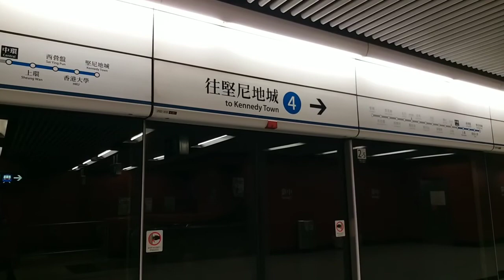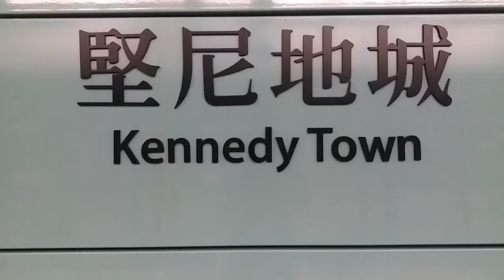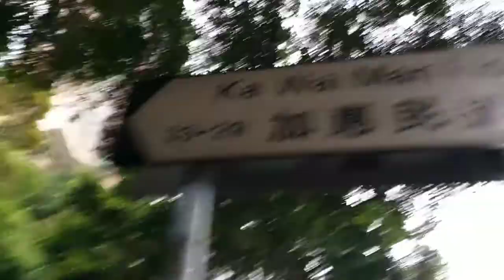to PHILIPPINE EMBASSY HONGKONG /ofwhongkong vote how to go there!/WATCH THIS👇nida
hello everyone welcome to my chanel nida food adventure.thanks for visiting my chanel..this video taken during our holiday when I went to Kennedy town Phillippine Embassy HONGKONG to take my voting for 2022. enjoy watching and pls.don't forget to like,share,comment,subscribe then click the bell notification for more updates.see u again in my next vlog.thanks for watching bye.